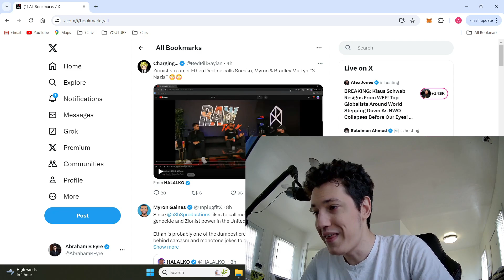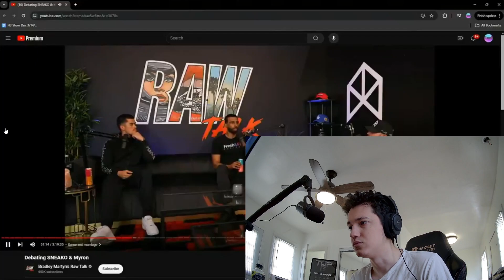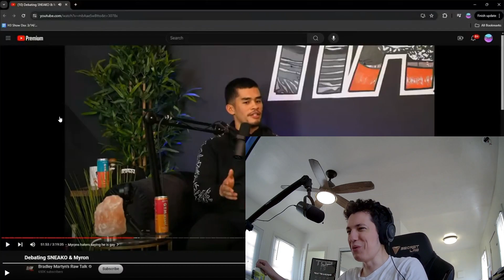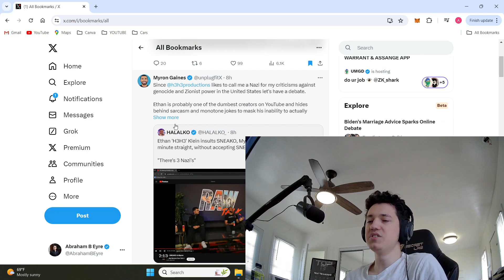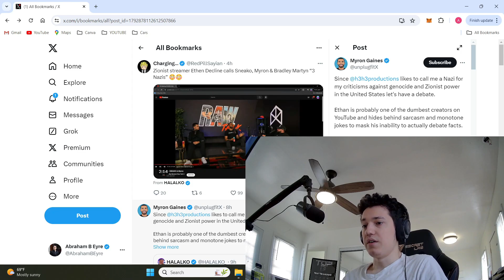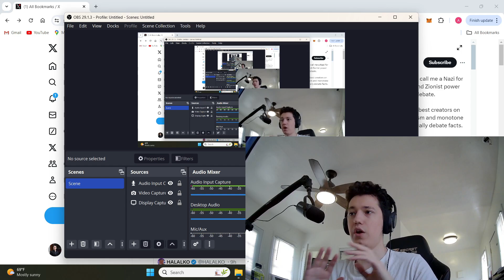Possessed Ethan Klein CANT STAND Alpha Winners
Ethan decline who is confirmed possessed by demons and tried to set demons on me is now enraged that the men who defeated and embarassed him in a debate are speaking with Bradley Martyn exposing the leftist resentful hivemind for what it is: fraudulent and evil. Ethan is on a loop of slandering then saying the opposite of the truth, making it easy to own him, and he deserves all of the mockery he's recieving.